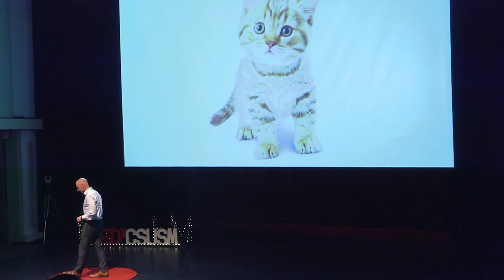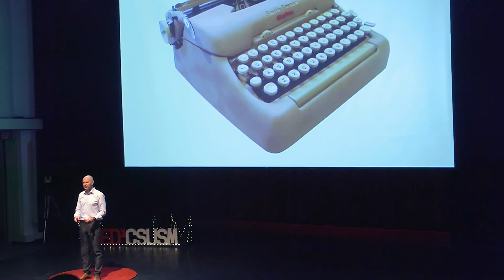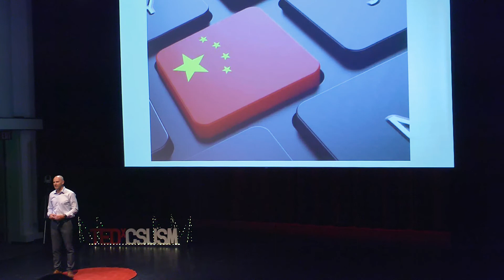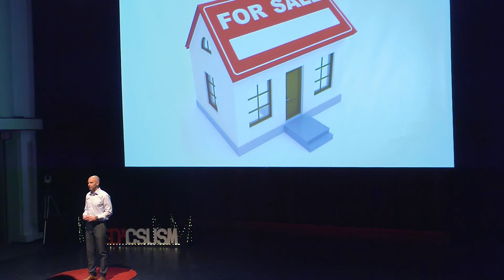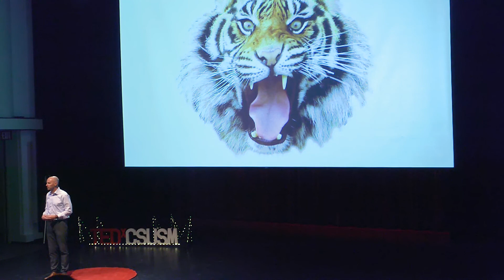Why we Need to Wake up and Acknowledge the Cyber Threat | John Caruthers | TEDxCSUSM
John is a Supervisory Special Agent in charge of San Diego’s cyber security division. In exposing our vulnerabilities to cyber threats in an exhilarating excursion through the cyber jungle, Special Agent Caruthers arms us with the knowledge to protect ourselves from cyber-attacks.

John Caruthers has been with the FBI since 1992, when he was hired in Washington, D.C. as an ITS. He became an FBI Agent in 1999. During his time in the FBI, John has supported the White Water investigation in LR, AK; investigated the Arellano-Felix Mexican drug cartel; served as San Diego’s Innocent Images coordinator; completed 2 assignments to FBI Headquarters’ Cyber Division; served as the FBI’s primary ICS/SCADA Threat Coordinator; and served overseas in Russia, Ukraine and The Netherlands. SSA Caruthers is currently serving as Supervisory Special Agent of the San Diego Division’s National Security Cyber Squad. John was hired as a Computer Specialist by the FBI in 1992 in Washington, DC and transferred to the San Diego office in 1995. He became an FBI Agent in 1999 and has engaged in a variety of assignments and positions, such as: provided support to the White Water investigation in Little Rock, AK; investigated the Arellano-Felix Mexican drug cartel; served as San Diego's Innocent Images coordinator; completed 2 details to FBI Headquarters' Cyber Division; began the FBI's ICS/SCADA Threat Program, serving as Coordinator; and served overseas assignments in Russia, Ukraine and The Netherlands.